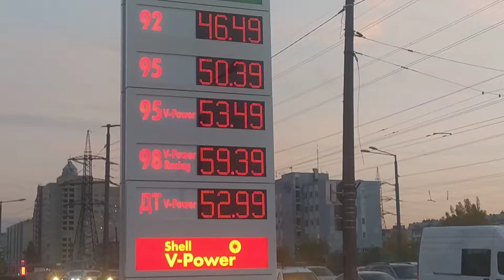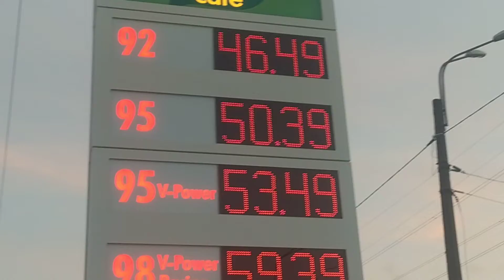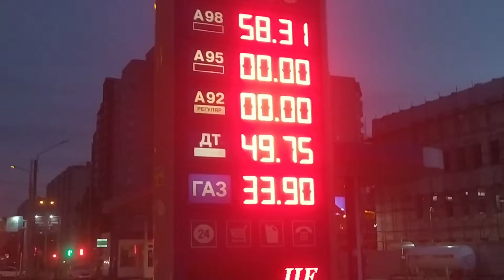Сравниваем заправки где самый дешëвый Бензин